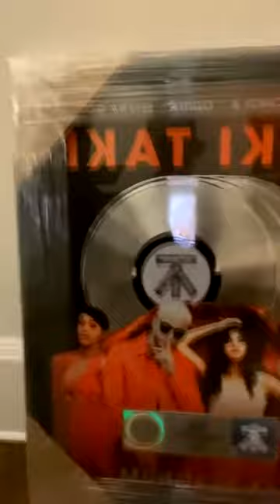Selena Gomez - IG Live (Subtítulos)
Activa los subtitulos en español
Selena Gomez - Instagram 22-02